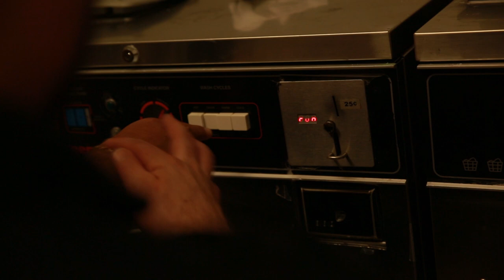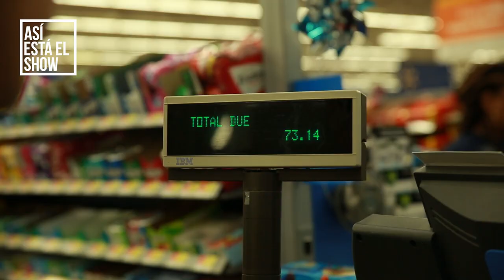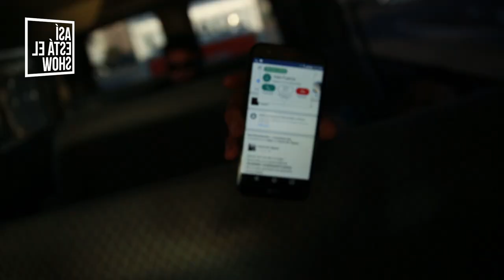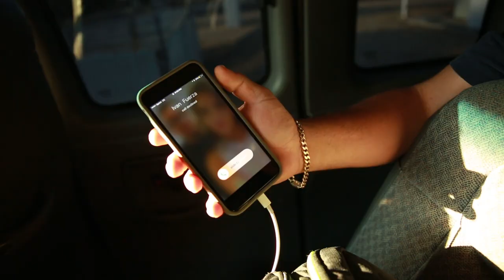Fuerza de Tijuana - Así Está El Show Episodio 2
Fuerza de Tijuana - Así Esta El Show Episodio 2